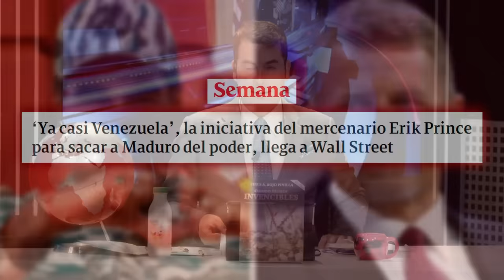🔴Ya casi Venezuela, la iniciativa de ERICK PRINCE para sacar a MADURO del poder, llega a WALL STREET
¡No te pierdas la última noticia sobre la iniciativa de Erick Prince para sacar a Maduro del poder en Venezuela! En este video, te contamos todos los detalles sobre esta estrategia que llega hasta Wall Street. ¡Mantente informado con Distritotv!